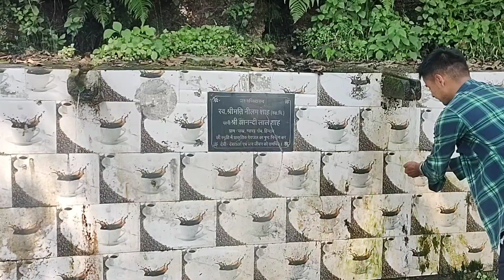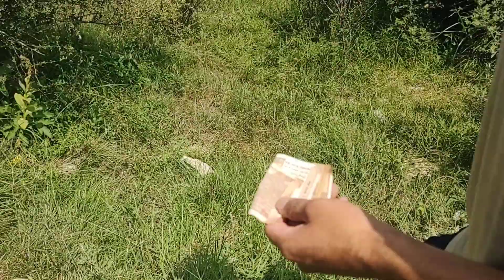NTORQ vs APRILIA konsi sbsbe best he?🤔🤔 PNKU VLOGS❣️vlogs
📍YT-MUSAFIR UK 09
   (PARAMVRER NEGI)❣️

Mobile use📱motorolag60